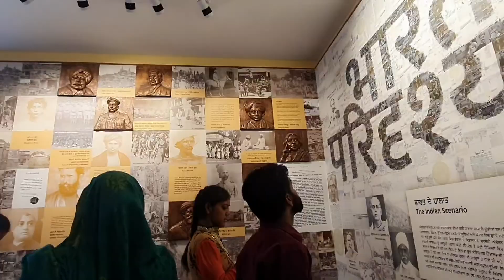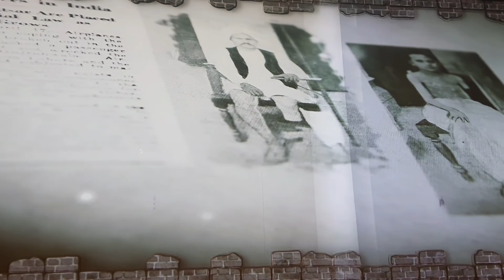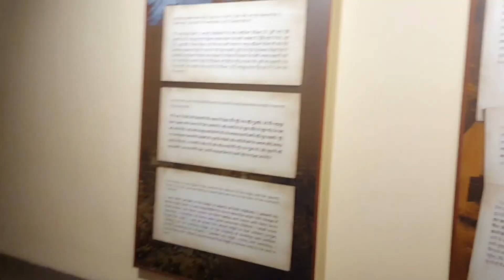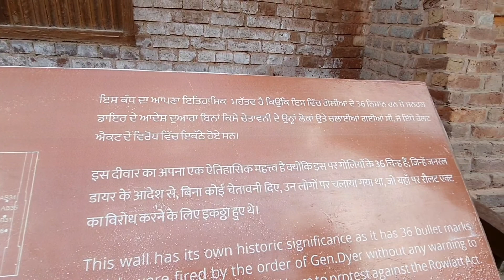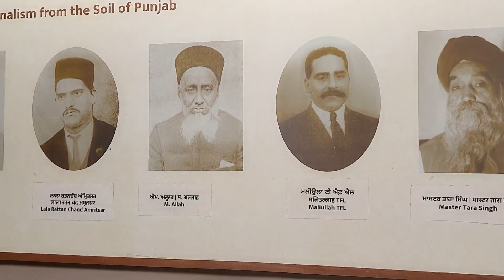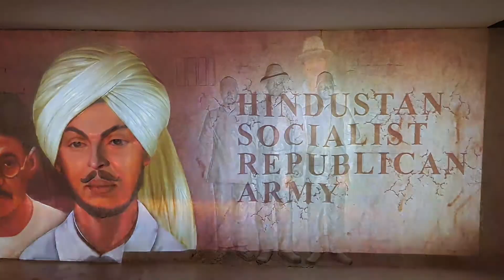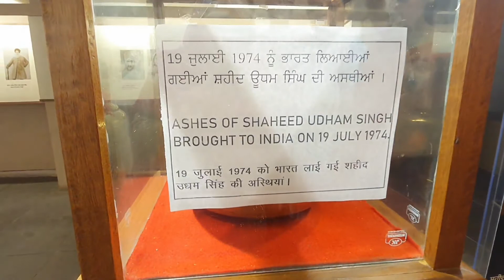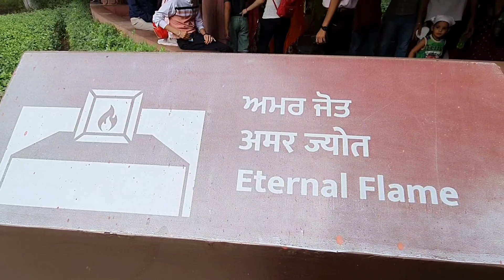The Story of Jallianwala Bagh |Unforgettable Place of Indian History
Jallianwala Bhagh massacre's History and Full visit in My vlog|Must watch

JallianwalaBhagh#amritsar#generalknowledge#Historic place#PunjabHistory#painful#historical